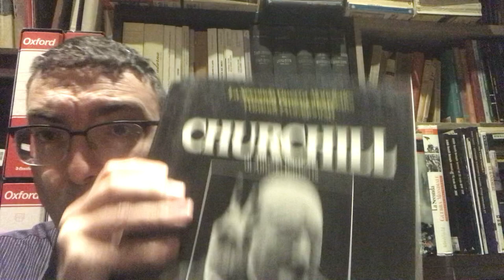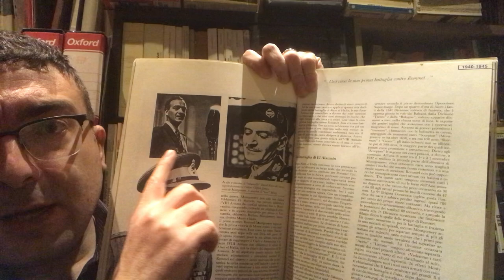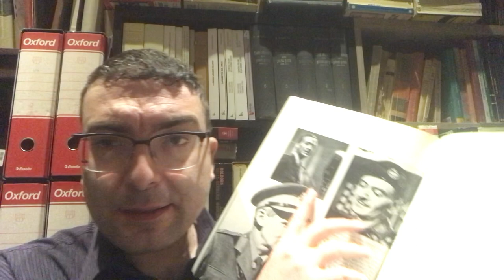LA BATTAGLIA SEGRETA DI MONTGOMERY (1958) di John Guillermin - Recensione di Giovanni Cecini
I Was Monty's Double con John Mills - Clifton James - Cecil Parker - Ronnie Stevens